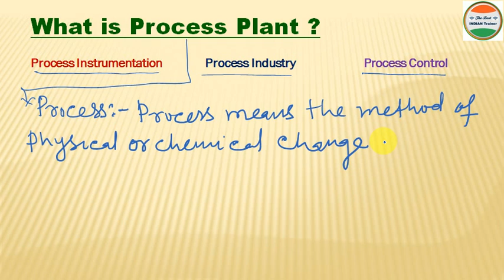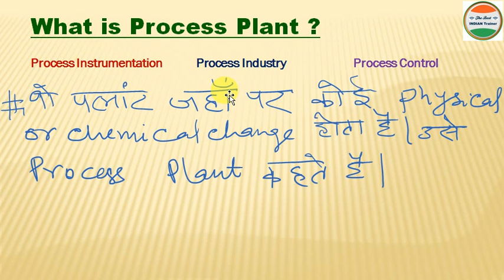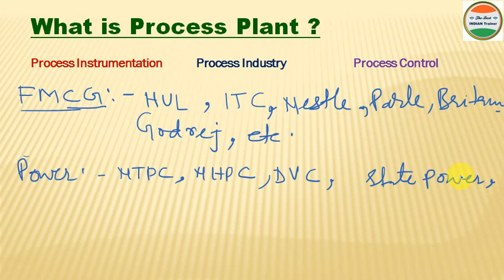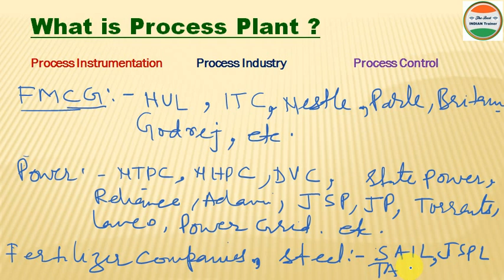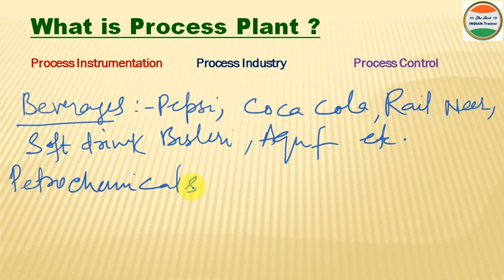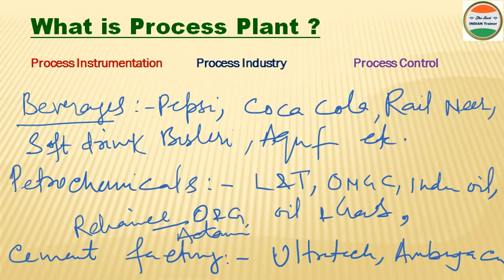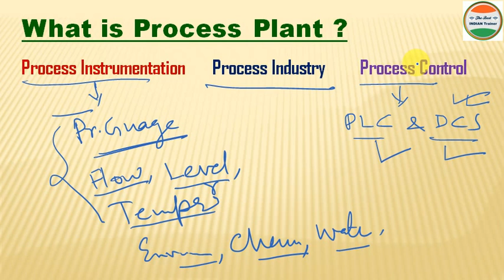What is Process in Hindi 🔥| Process Plant Technology | Process kya hota hai| Process Instrumentation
About this Video :- Industrial Process Kya hota hai, aur Process industry kaun kaun se hain apne desh me.

You will also know the simple answer of following questions
1. Process Kya hota hai
2. Process Kya hai
3. Process Kya h
4. Process kya cheez hoti hai
5. Process kya hai in Hindi
6. Process kise kehte hain
7. Process means kya hota hai
8. Process meaning in hindi
9. Process meaning in Urdu
10. Process meaning
11. Process Plant
12. Process Plant utilities
13. Process Plant utilities in Hindi
14. Process Industry
15. Process Industry Plant
16. Process Industry Automation
17. Process Industry in Pune
18. Process Industry in hindi
19. Process Industriel
20. Process Industry and discrete manufacturing industry
21. Industrial Process
22. Industrial Process Control
23. Industrial Process Instrumentation
24. Industrial Process Automation
25. Industrial Process Control system
26. Industrial Process Control Technology
27. Industrial Process engineering
28. Process Automation kya hota hai
29. Process Automation kya hai
30. process ka matlab kya hota hai
31. Process engineering course kya hota hai
32. Process engineering fundamentals
33. Process engineering interview questions
34. Process engineering in manufacturing
35. Process engineering in hindi
36. Process engineering in pharmaceutical industry
37. Process engineering department kya hai
38. Process engineering lecture in hindi
39. Process engineering basics
40. प्रोसेस किसे कहते हैं
41. प्रोसेस क्या होता है
42. प्रोसेस क्या है
43. Process kya hai in computer